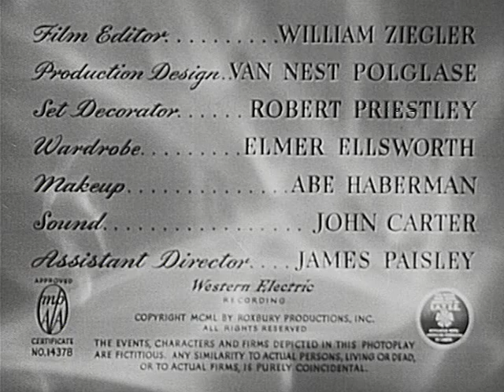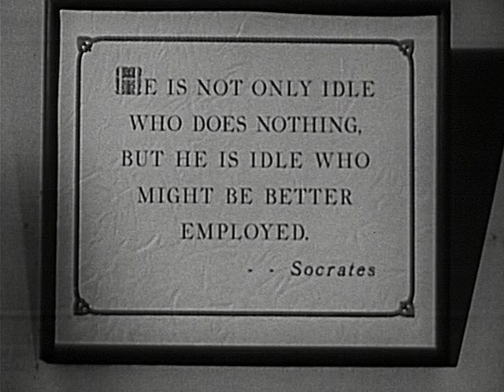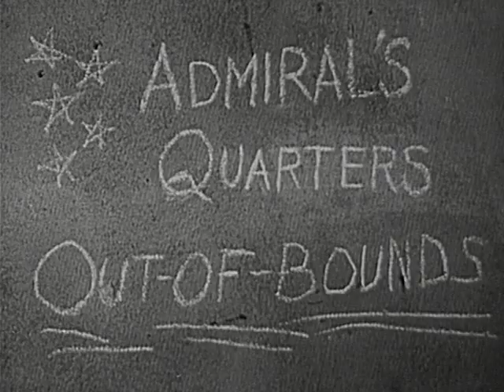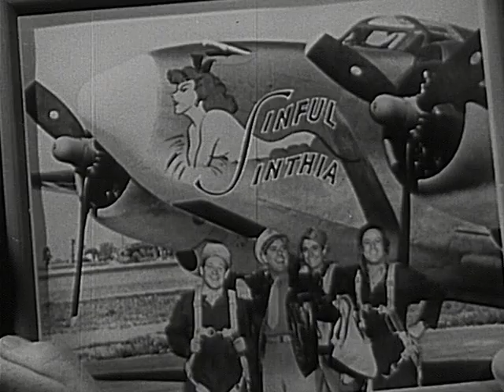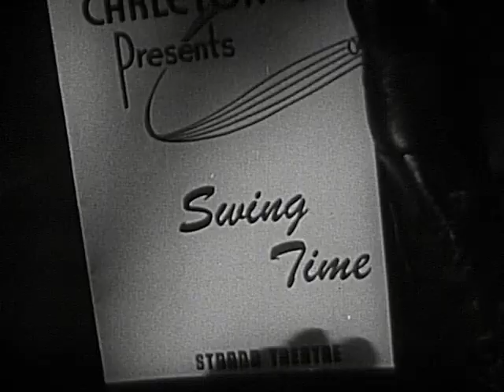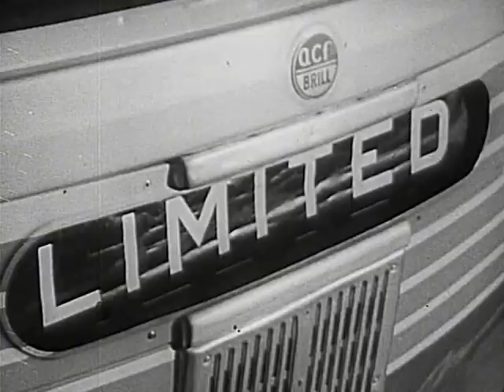The Admiral Was a Lady (1950)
'The Admiral Was a Lady is a 1950 American comedy film directed by Albert S. Rogell and starring Edmond O'Brien and Wanda Hendrix. The working title of the film was Once Over Lightly, taken from one of the film's songs.

Plot
After the end of World War II, Jean Madison, a former WAVE ensign, meets the former aircrew of an Army Air Corps A-20 Havoc light bomber named "Sinful Sinthia" when they go to collect their unemployment benefits. They are all members of the 52-20 Club, a government program that pays unemployed American veterans $20 a week for 52 weeks.

The men take Jean, whom Jimmy dubs the Admiral, under their wing, showing her how to save money. For example, they open bank accounts in order to receive a free ceramic piggy bank and get their $20 checks cashed, then close their accounts without having to pay a fee. They sell the piggy banks to a pawnbroker for 25 cents each. The gang lives free in an empty aircraft factory because Jimmy is the night watchman. Eddie artfully makes their furniture out of aircraft parts and other war surplus. They get their meals discounted for being stale or in trade, as when Mike stands in for the lifeguard at a private club. Former taxi driver Ollie drives them around in a sound truck from a local music store in exchange for providing advertising over a loudspeaker. All the while, Jean is secretly followed by a private detective.

When Jean learns that her fiancé Henry is returning to the United States, but has not even so much as mentioned her, she becomes upset and boards a bus for home.

Meanwhile, Jimmy is summoned to the office of Peter Pedigrew, the "Jukebox King." It was Pedigrew who had hired the private detective. He threatens to put the men to work, ending their idyllic lifestyle, unless they keep Jean from leaving for 24 hours. Pedigrew later explains that his ex-wife Shirley intends to marry Henry. Pedigrew wants to remarry Shirley (again) because, after two expensive divorces, she has most of his money, and he needs capital desperately to expand his business. Also, he is still irresistibly attracted to her, despite her being "so beautifully wicked". So, he wants the crew to help get Henry back together with Jean. Jimmy reluctantly agrees.

Jimmy races to the bus and gets Jean to stay by lying to her about Henry. As they spend time together, Jean discovers that the men are living with a dark secret. Jimmy feels guilty for Mike's injuries when their airplane crashed during the war. Jimmy, the former head of an employment agency, will not rest until all his crewmen have resolved things. Jimmy even takes Mike's place in a boxing match, since the injuries could kill Mike, though Jimmy has never been inside a ring in his life before.

In the end, Pedigrew catches up with Shirley, Henry comes for Jean, and Eddie realizes he needs to go home to find out if his girlfriend will love him, even if he is poor. Finally, Pedigrew agrees to set up Mike and Ollie in business. So, that only leaves Jimmy, who by now is in love with the Admiral. When the unseen Henry finally knocks on her door, she leaves it locked in favor of Jimmy.

Cast
Edmond O'Brien as Jimmy Stevens
Wanda Hendrix as Jean Madison, the "Admiral"
Rudy Vallee as Peter Pedigrew
Johnny Sands as Eddie Hoff
Steve Brodie as Mike O'Halloran, the boxer
Richard Erdman as Oliver "Ollie" Bonelli
Hillary Brooke as Mrs. Shirley Pedigrew
Richard Lane as Marty Gruber, the fight promoter
Garry Owen as Watson Jones, the private detective
Fred Essler as Benny, the pawnbroker

Music
"Once Over Lightly" and "Everything That's Wonderful" were composed by Al Stewart and Earl Rose.

Directed by Albert S. Rogell
Written by John O'Dea
Sidney Salkow
Produced by Edward Lewis (associate producer)
Albert S. Rogell (producer)
Jack M. Warner
Starring Edmond O'Brien
Wanda Hendrix
Cinematography Stanley Cortez
Edited by William H. Ziegler
Production
company
Roxbury Productions
Distributed by United Artists
Release dates
August 4, 1950 (United States)
October 12, 1950 (New York City, New York)
Language English'